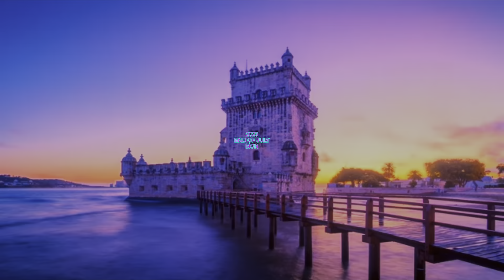END OF JULY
早安週一